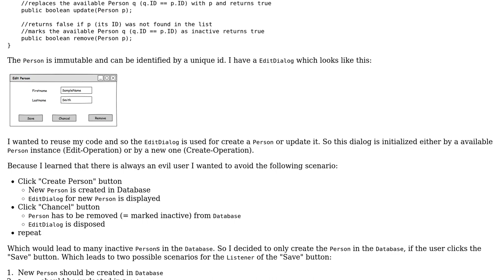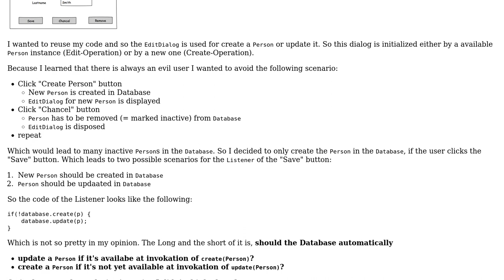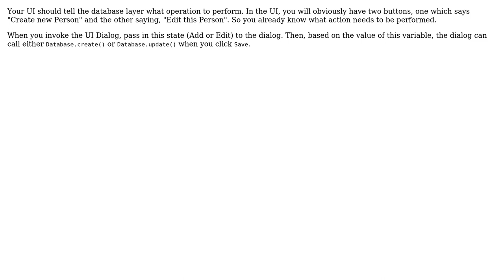Software Engineering: Automatically create or update object in database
With thanks & praise to God, and with thanks to the many people who have made this project possible! You are responsible for your own actions.